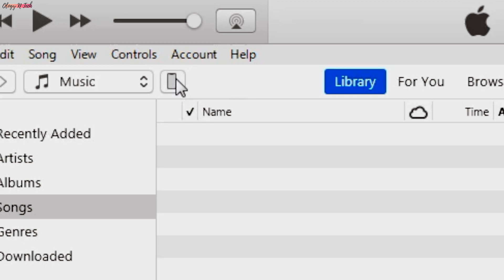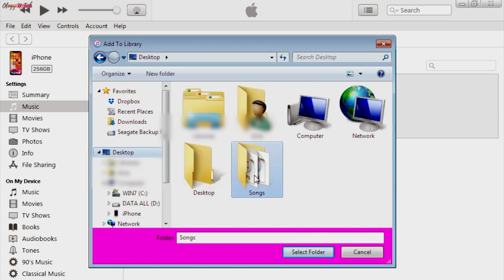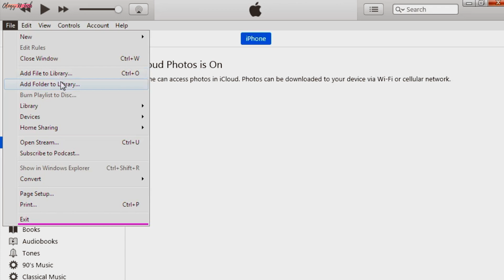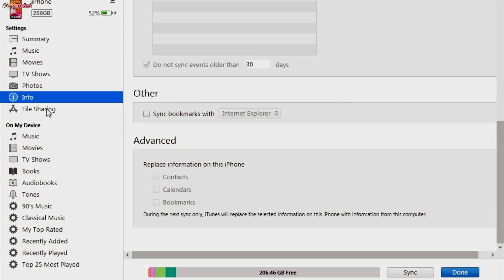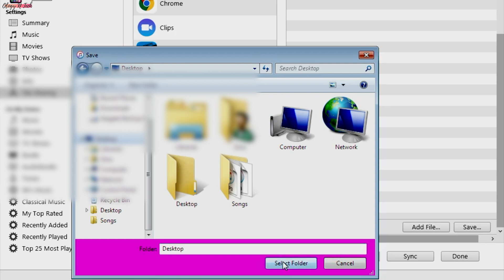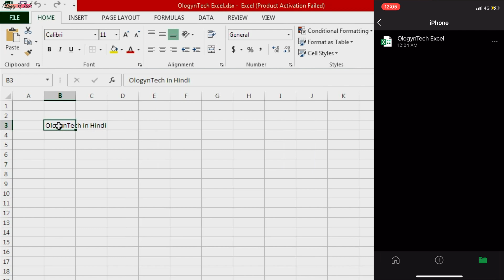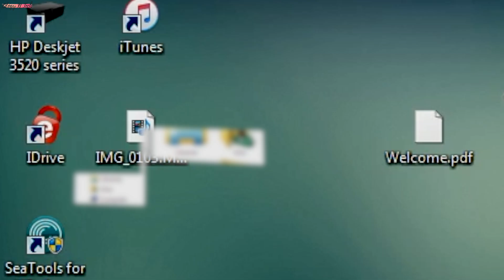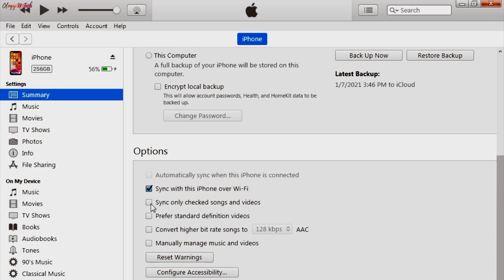iTunes to iPhone Transfer | How to use iTunes | Tutorial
iTunes to iPhone Transfer
How to use iTunes in PC
How to use iTunes in iPhone

Essential Mobile Covers
Must Have Apple Watch Accessories
Recommended iPhone Accessories
Innovation at it’s Best

👉🏻 This video shows following information:
[1] itunes se iphone me song kaise dale
[2] transfer music to iphone
[3] how to transfer music from computer to iphone
[4] how to transfer photos from iphone to pc
[5] transfer photos from iphone to pc
[6] transfer photos from iphone to computer
[7] transfer music to iphone
[8] transfer photos from pc to iphone
[9] transfer music from computer to iPhone
[10] itunes file sharing